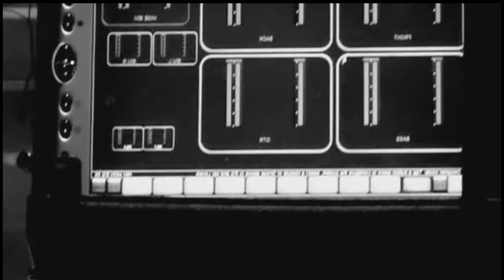HIM - Live at the Orpheum Theatre Lyrics (Digital Versatile Doom)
1. Intro - 0:06
2. Passion's Killing  Floor - 2:06
3. Wings of a Butterfly - 7:06
4. Buried Alive By Love - 10:38
5. Wicked Game - 15:30
6. The Kiss of Dawn - 19:58
7. "Vampire Heart" -  24:34
8. "Poison Girl" - 29:28
9. "Dead Lovers' Lane" - 34:05
10. "Join Me in Death" - 38:20
11. "It's All Tears (Drown in This Love)" - 41:52
12. "Sleepwalking Past Hope" - 46:15
13. "Killing Loneliness" - 56:56
14. "Soul On Fire" - 1:01:28
15. "Your Sweet Six Six Six" - 1:05:55
16. "Bleed Well" - 1:09:51
17. "Right Here In My Arms" - 1:14:10
18. "The Funeral of Hearts" - 1:20:48
19. "V.D.O." - 1:25:22?